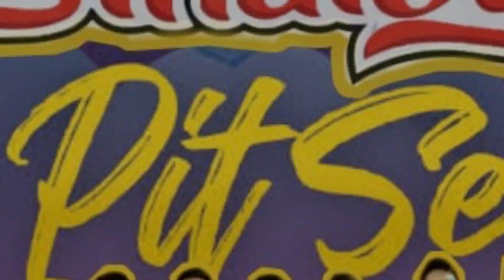THE ZIMPLICITY VTR